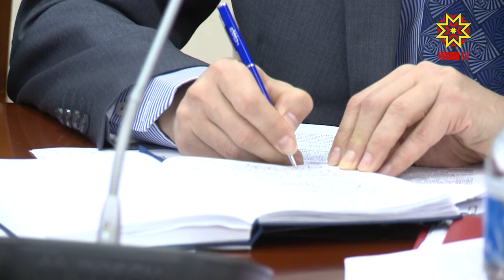Как в муниципалитетах решается проблема с бродячими животными?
Как в муниципалитетах решается проблема с бродячими животными,  Главный ветеринарный инспектор будет теперь  отчитываться каждый месяц. Проблему обсудили на очередном заседании Кабинета Министров. За последнее время  число  тревожных  сообщений о нападении собак на людей увеличилось.